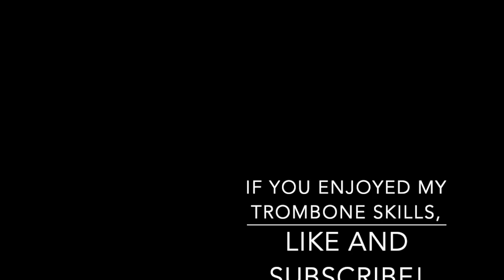MAN PLAYS HARDEST SONG IN THE WORLD WITH A TROMBONE *NOT CLICKBAIT*